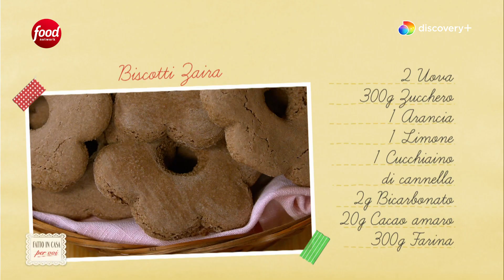BISCOTTI DI ZAIRA di Benedetta Rossi - Ricetta TV Fatto in Casa per Voi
BISCOTTI DI ZAIRA - Dei frollini al cacao senza burro, semplici e golosi, perfetti da inzuppare nel latte a colazione o da gustare con la marmellata.

‣ 0:00 Procedimento 🙌
‣ 2:14 Consiglio Furbo 👩🏻🍳
‣ 3:13 Consiglio Furbo 2 👩🏻🍳
‣ 3:19 Cottura ⏲
‣ 4:00 Pronto 👍
‣ 4:28 Recap ⏩

INGREDIENTI
(dosi per 16 biscotti circa)

300 g zucchero
300 g farina 00
2 uova
20 g cacao amaro
1 cucchiaino cannella in polvere
2 g bicarbonato
1 arancia la scorza grattugiata
1 limone la scorza grattugiata